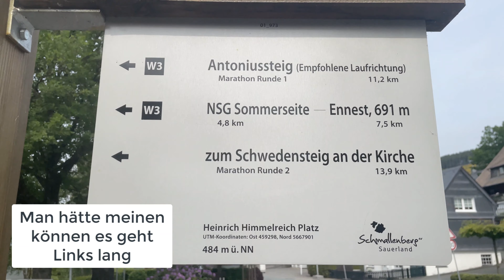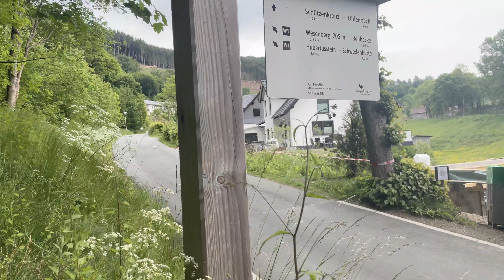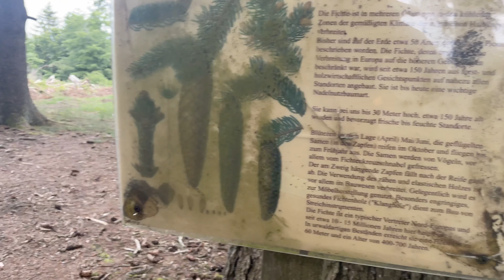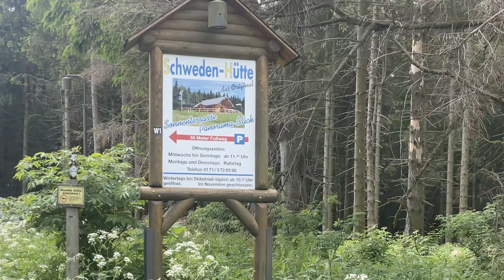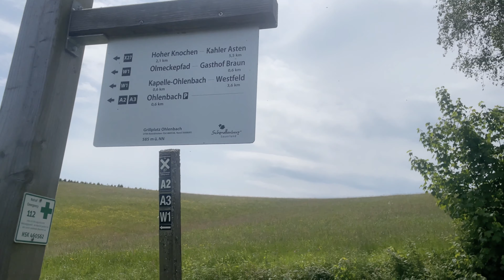Auf dem Schwedensteig 🇸🇪 im Sauerland Top oder Flop? | Simply Tim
Diesmal war ich mit der Wandergruppe unterwegs und zwar auf dem SCHWEDENSTEIG - HEIDENSTRASSE (W1) der liegt im Sauerland und startet bei Westfeld / Ohlenbach . Alle Daten, Zahlen und Fakten findet ihr über die Links. Mit dabei war auch Jenny von Instagram sie findet ihr auch hier verlinkt

Zur Einkehr hier der Link zur Schwedenhütte

Weitere Infos

Jenny auf Instagram

Ihr bekommt nicht genug von mir? Kein Problem!!!

#️⃣ Social Media #️⃣

Gefilmt mit:
- iMac
- iPhone 12

Bearbeitet mit:
- Camtasia 2019

*Werbung wegen Markennennung möglich, soweit nicht weiter erwähnt ist alles selbstgekauft